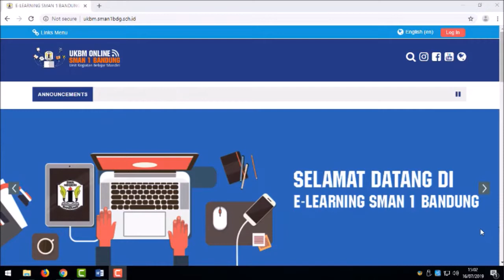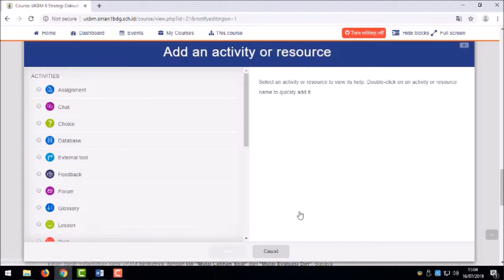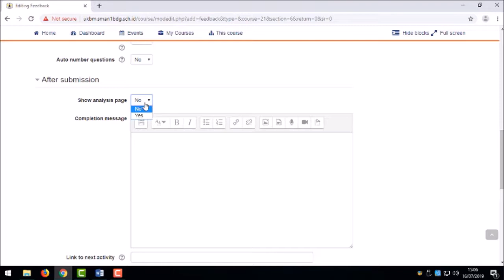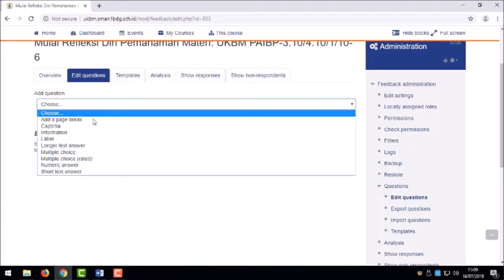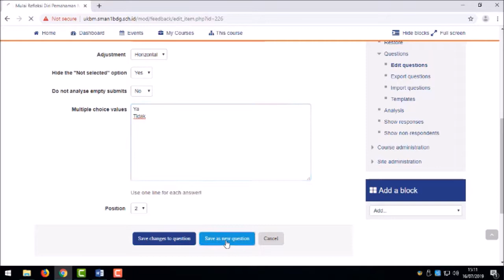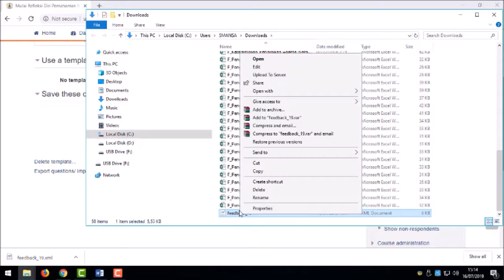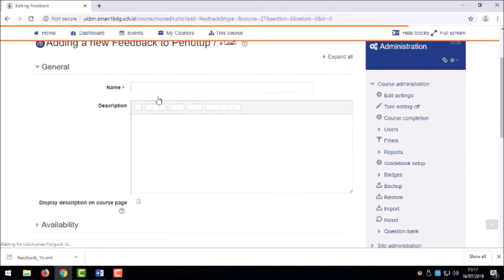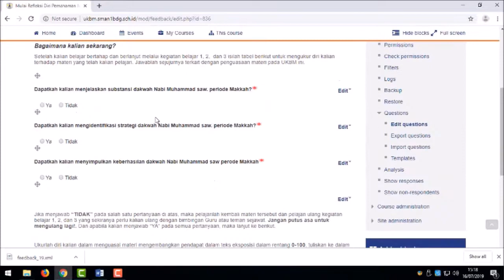Tutorial Membuat Refleksi Diri Pemahaman Materi - UKBM Online SMAN 1 Bandung